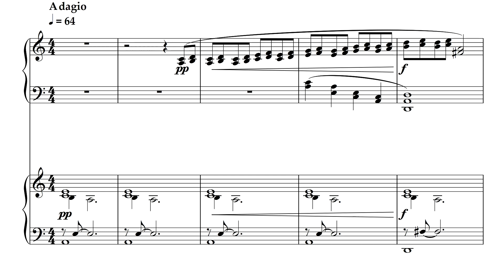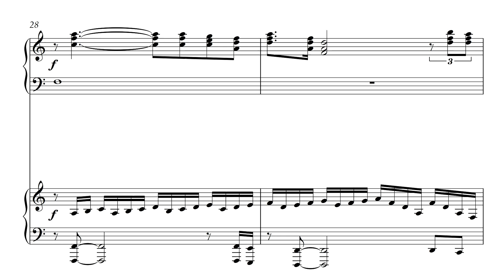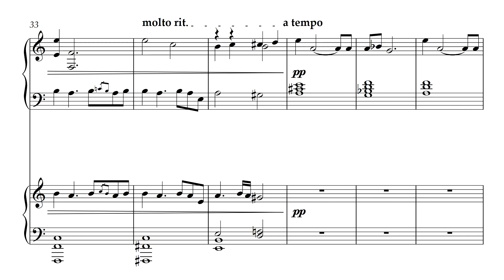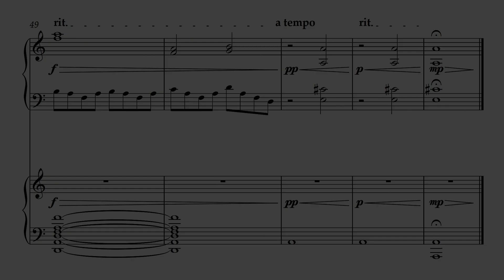Main Theme | Shattered Sky OST - Daniel Nieberg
The main theme for the upcoming webcomic series, "Shattered Sky," created